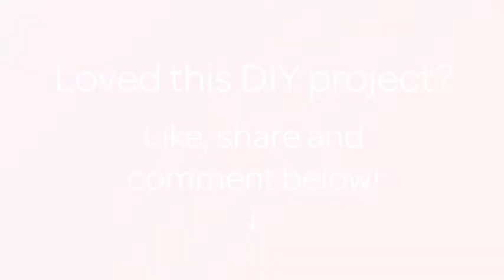How To Make A Watercolor Paper Papillon - DIY Home Tutorial - Guidecentral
About this DIY project:
- Title: Make a Watercolor Paper Papillon

Supplies:
- Water colors
- Hot glue
- White cardboard
- Black marker
- Wooden sticks
- Brush
- Pencil